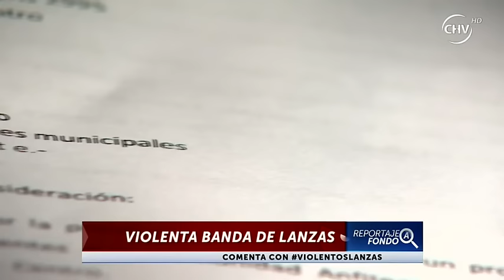Banda delictual realiza cambiazos con celulares robados - CHV Noticias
La "Banda del Huaso" funciona todos los días hábiles en la equina de calle Maipú con la Alameda en Estación Central. Ahí realizan "lanzazos" y sustraen artículos de valor de los transeúntes.

Un equipo de CHV Noticias pudo registrar como engañaban a sus clientes informales al venderles celulares robados. Los sujetos utilizan el método del "cambiazo" para ganar dinero sin entregar el teléfono.